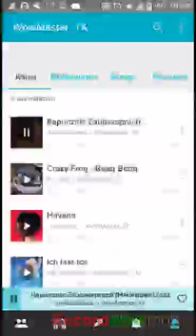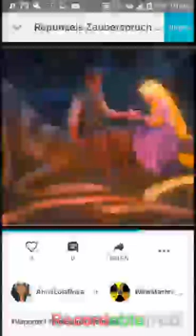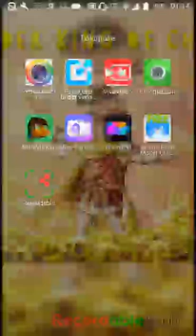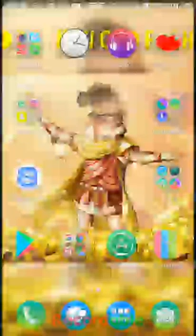Singe (Blumen leuchten schön) + Rede |WowMasterTK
Die Bildqualität ist Ultra schäbig geworden.
Es lag daran, die App womit ich arbeite, um zu schneiden hatt Ultra viele Fehlern.

Das nächste Mal schneide ich nicht mehr😭😅